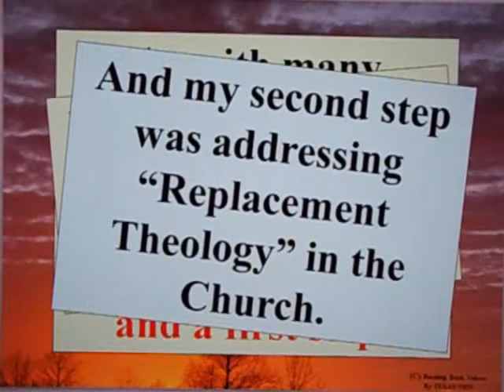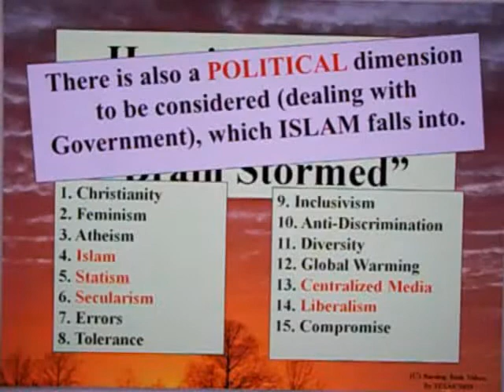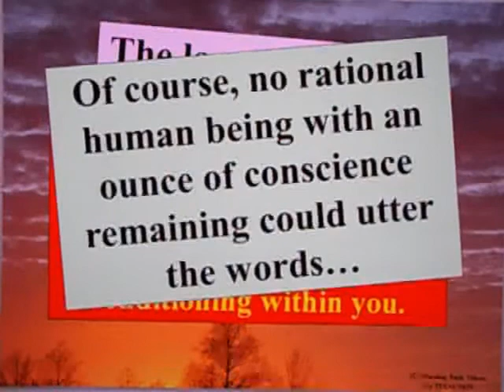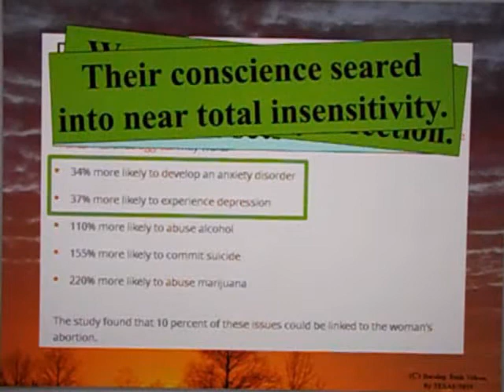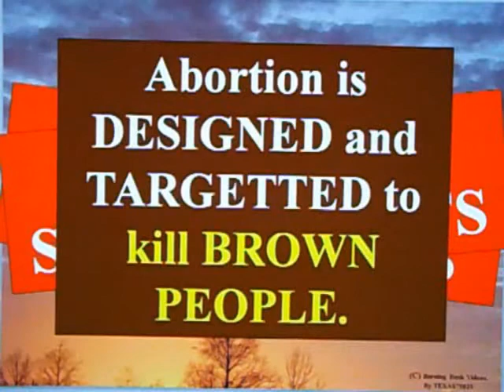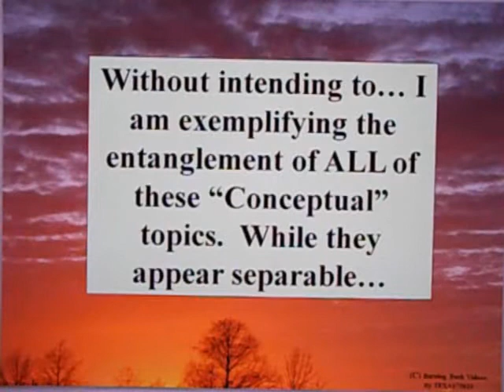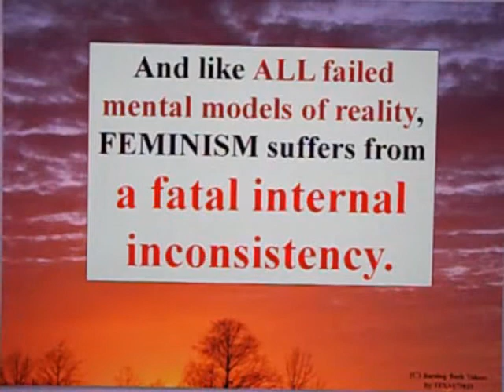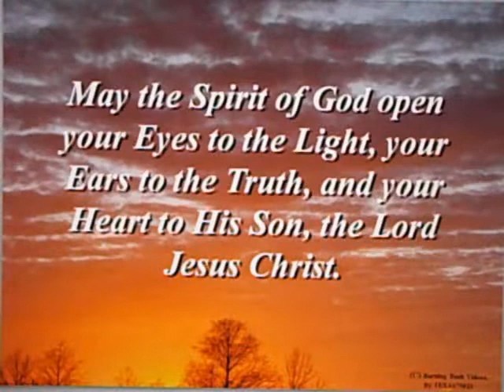Understanding the Strong Delusion - 3 - Brainstorming Concepts